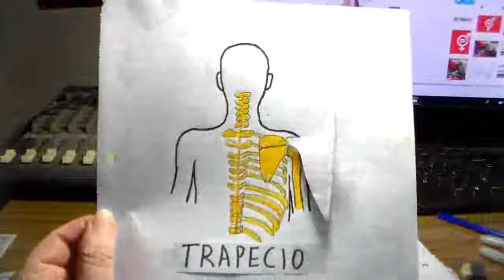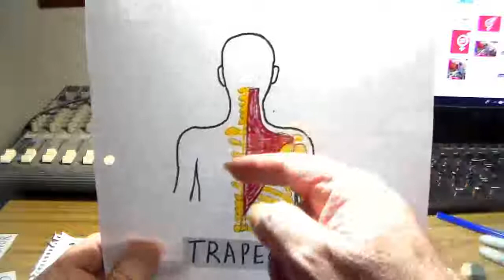Anatomia para guitarristas, musculo trapecio por CRGomez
trapecio